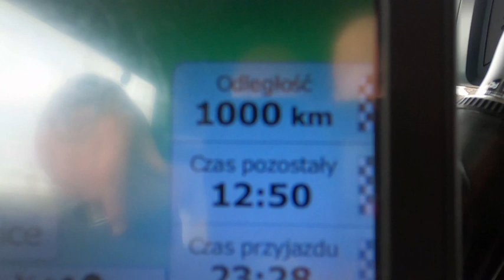Włoska robota # 7 Kolejne Włochy . Który to juz weekend w trasie